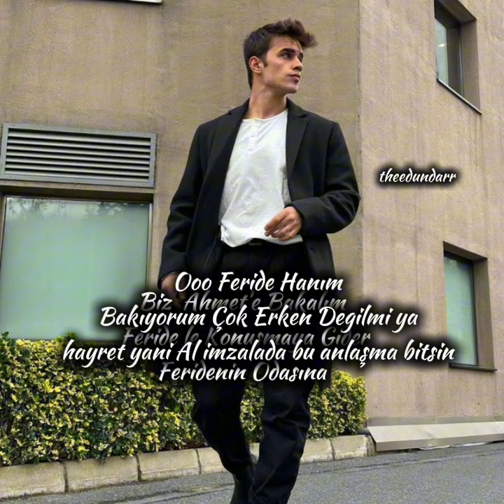Tutsak Aşk Bölüm 6💗🫶🏻kesfet